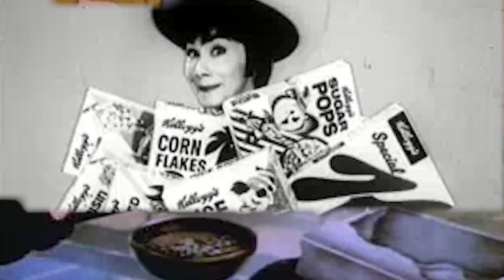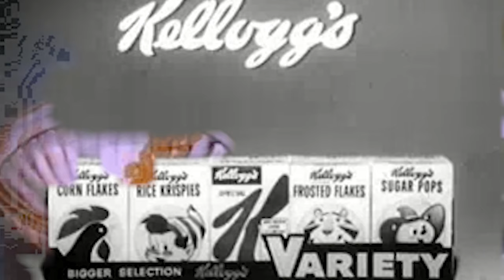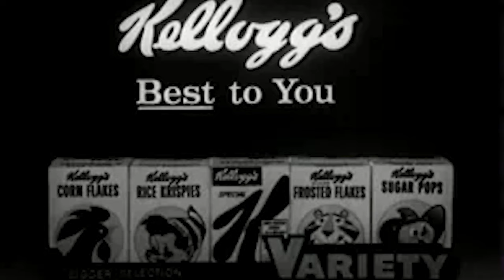A Castle Made of Cereal | Song A Day #4272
It’s time to take a rest
What kind do you suggest
The kind that does the trick
Never head of such a thing

You’ve got too much going on
I’ve got too much going on

The tigers out the cage
He’s drenched in outage
He’s chasing his own tail
In the belly of the whale

Too many mistakes
In a castle made of flakes
The library is closed
From a milky fire hose

It’s not a heart attack
But what’s the name for that
Feeling in your gut
That’s tight and holds you shut